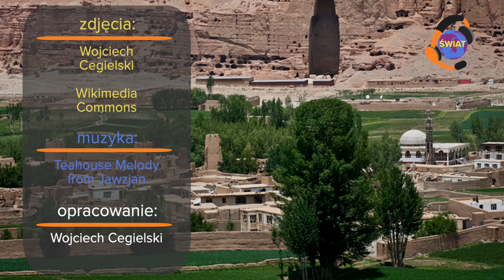Zostały tylko kamienie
Afgańskie miasto Bamian znane było przed laty z niezwykłych posągów. We wczesnych wiekach naszej ery w tamtejszych jaskiniach wybudowano tam dwa gigantyczne pomniki Buddy. W XX wieku zostały wpisane na listę UNESCO, ale równo 20 lat temu przestały istnieć. Afgańscy talibowie uznali, że są one bluźnierstwem i wysadzili je w powietrze.

Autor: Wojciech Cegielski (Polskie Radio)
Zdjęcia: Wojciech Cegielski / Wikimedia Commons
Muzyka: "Teahouse Melody from Jawzjan"